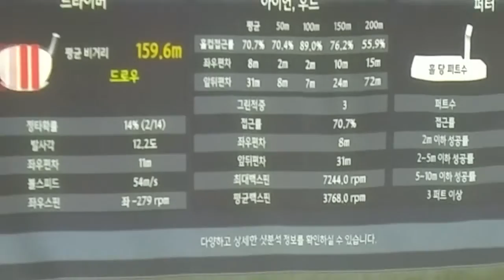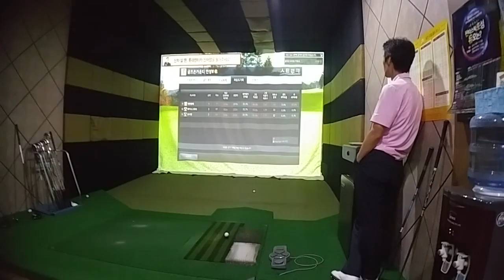골프존 카운티 안성 W (Room 2개OPEN)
골프존 Play 일자2016년 8월 5일